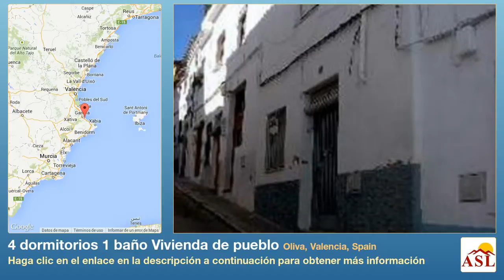4 dormitorios 1 baño Vivienda de pueblo se Vende en Oliva, Valencia, Spain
Más información en Vivienda de pueblo se Vende en Oliva, Valencia, Spain con 4 dormitorios, 1 baño

buen estado, renovación necesaria, afueras de la ciudad, cerca de tiendas, jardín, cerca de escuelas, costeras